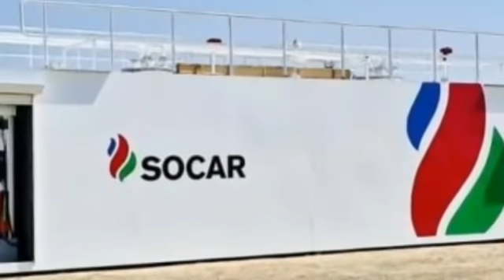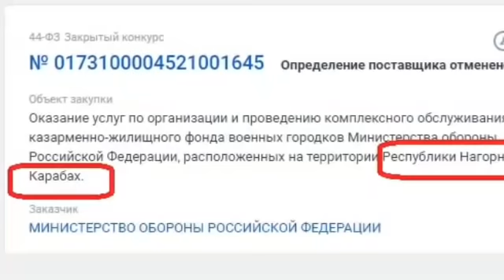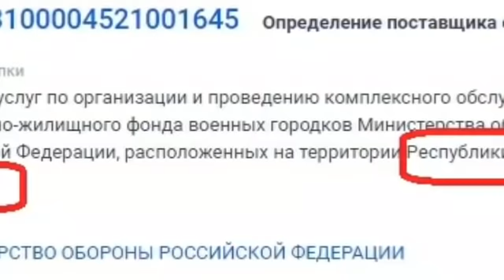SON DƏQİQƏ! Xankəndində Azərbaycan Aeroportu, sonxeberlerbugün2021